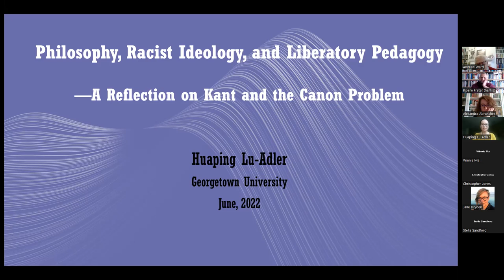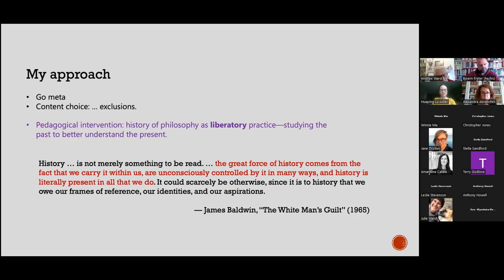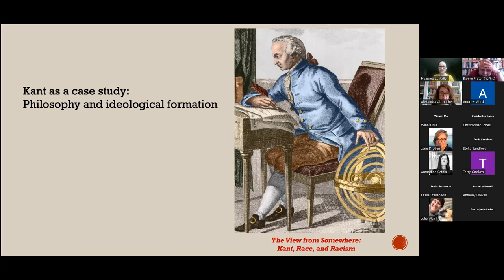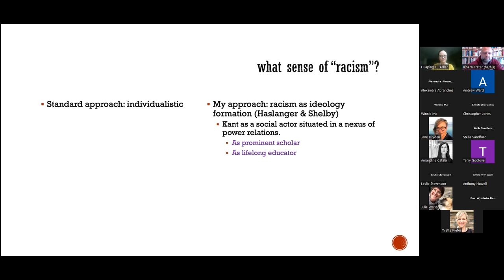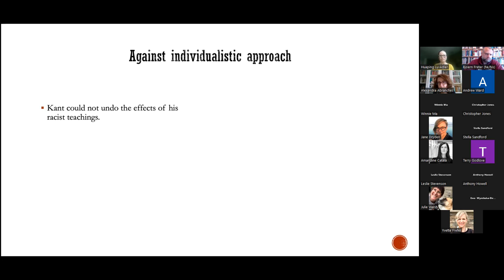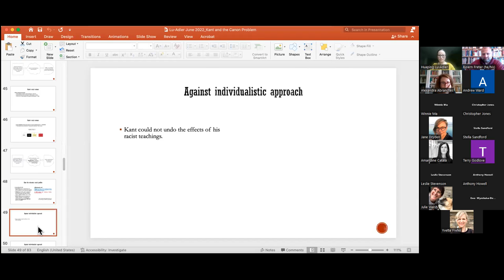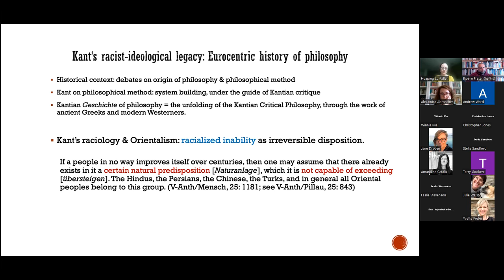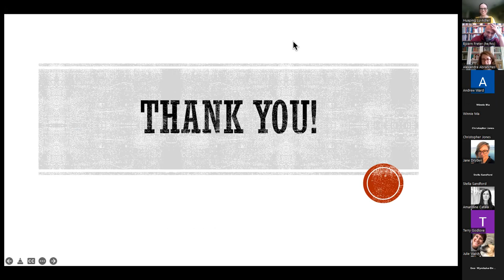Philosophy, racist ideology and liberatory pedagogy: A reflection on Kant and the canon problem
Lecture series:
Re-reading the Canon. New perspectives on ignored problems

Lecture 1:
Philosophy, Racist Ideology & Liberatory Pedagogy:  a reflection on Kant & the canon problem

Guest speaker:
Huaping Lu-Adler (Associate Professor of Philosophy, Georgetown/Vice President, North American Kant Society)

Date:
Thursday, June 30, 2022, 4-6 pm (BST).

Organiser:
Björn Freter (he/him/his), PhD, Lecturer in World Philosophy, School of History, Religions and Philosophies, The School of Oriental & African Studies (SOAS), University of London,